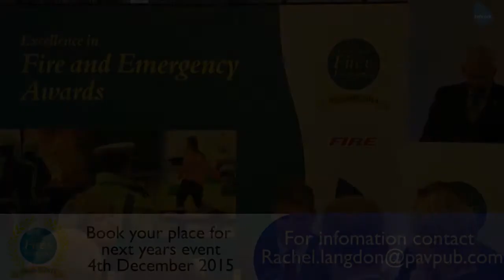Excellence in Fire & Emergency Award Winners 2014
Congratulations to all our nominees, highly commended and, in particular, winners from the inaugural Excellence in Fire & Emergency Awards. We were delighted to welcome so many of you to the Caledonian Club for the awards and for those of you who were unable to be there, you can watch highlights of all the proceedings and presentations here.